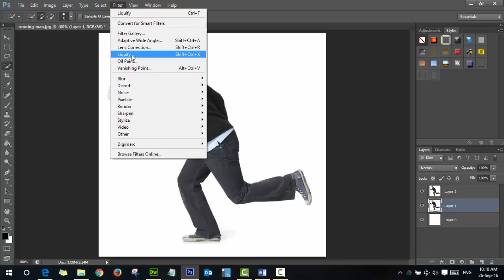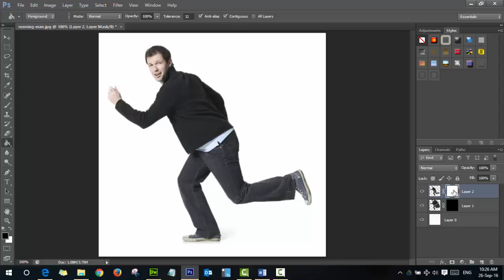Photoshop Lesson 6 Disperson Challenge part 4